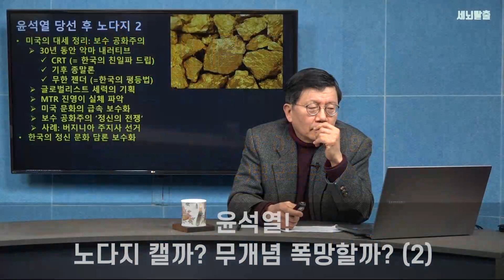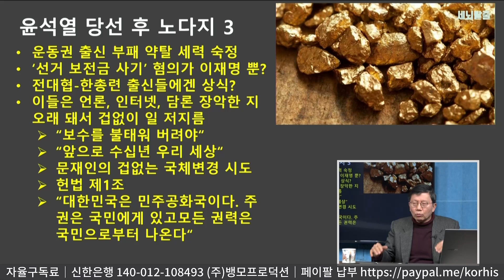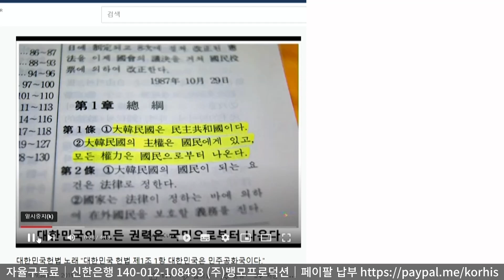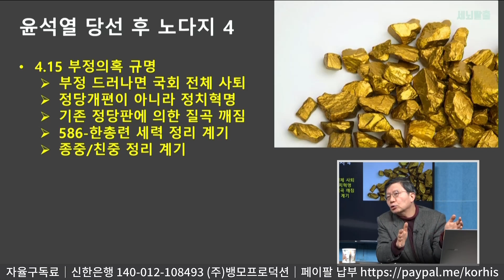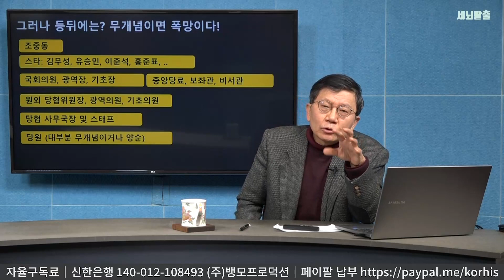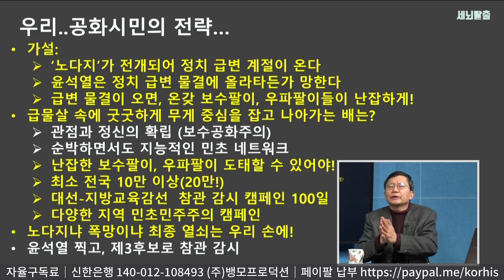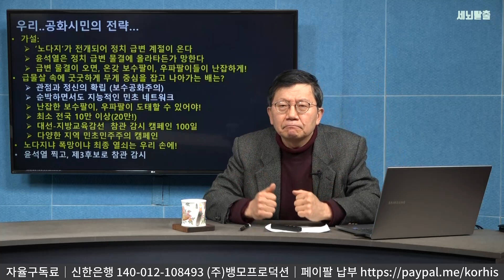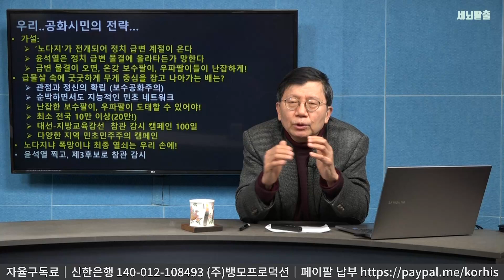[세뇌탈출] 윤석열! 노다지 캘까? 무개념 폭망할까? -2부 (1859탄, 20220223)